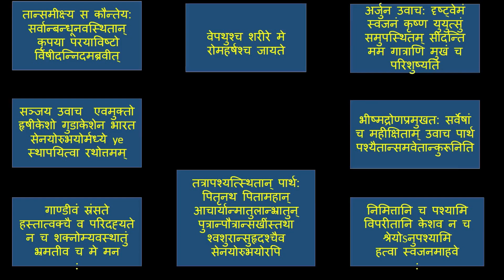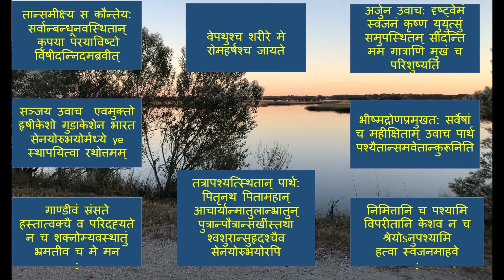CHapter 1 Verses 24-31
Bhagavad Gita, Chapter 1, Verses 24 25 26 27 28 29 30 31